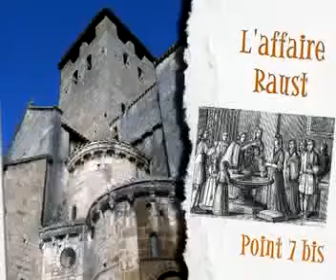"Tout un Lot d'Histoires"- L'AFFAIRE RAUST - POINT 7Bis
Qui est le mystérieux voyageur de Bonaguil ? Pourquoi le prieuré de Monsempron-Libos a t-il servi de prison ? Qu'est-il arrivé au seigneur François 1er de Fumel ?
C'est bien « Tout un Lot d'histoires » qui vous est proposé dans cet audio/vidéoguide. En tout, 12 points d'écoute (en français ET en anglais) à faire à pied autour du Château de Fumel puis en voiture sur le Fumélois. Chacun des points est constitué d'une partie historique suivie, en point bis de véritables histoires extraordinaires, issues des archives ou de travaux historiques et racontées comme une sorte de nouvelle ou de fait divers.
Que vous soyez Fumélois, Lot-et-Garonnais ou visiteurs de passage, vous aimerez être plongés au cœur de l'histoire.
Les audio-vidéoguides (Ipod) sont disponibles gratuitement à l'Office de Tourisme Fumel-Vallée du Lot, fournis avec un plan de ville.
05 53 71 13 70